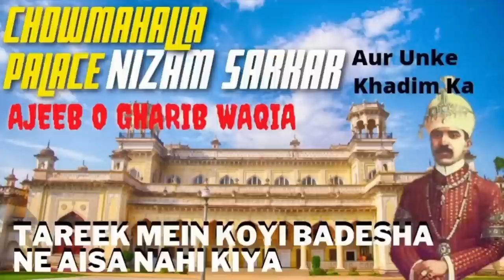Chowmahalla palace Ka Ajeeb O Gharib WAQIA Aur Hamare Nizam Sarkar || Hyderabad Adventure History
Hyderabad ka ye Ek Aisa Tariqi Waqia Hai Jo History Mein Kisi Badesha Ne Nahi Kiya Hoga  kafi log is waqia Ko Nahi Jante.
kia Apne Is Waqia Ko Kabhi Kisi Se Suna Hai
Hyderabad Charminar chowmahalla Ka Ajeeb O Gharib WAQIA Aur Hamare Nizam Sarkar | Kia Apne Suna ? Once open a time the strange incident happened in Hyderabad Charminar chowmahalla
Aaj ki video
most popular story telling
Nizam had build gold grill at Gulzar House near charminar.
Nizam Sarkar Ne Gulzar House per sone ki jali banwane Lagai
The Eighth Nizam of Hyderabad passed away peacefully in Istanbul, Turkey
8th Nizam of Hyderabad passed away peacefully in Istanbul, Turkey
The 8th Nizam of Hyderabad passed away peacefully in Istanbul, Turkey
Nizam Mir Osman Ali khan Latest Uodate
lad bazaar
Begum bazaar
lakdi ka pull
shali banda
madina market
miralam mandi
gulzar house
chowmahalla palace
empire of hyderabad nizam
mir osman ali khan
nizam of hyderabad net worth
nizam of hyderabad in 1947
nizam of hyderabad flag
nizam family today
hyderabad nizam car
mir osman ali khan rolls royce story
nizam of hyderabad
the great nizam
Hyderabad History

mir osman Ali Nizam of hyderabad
build big gold grill on charminar gulzar house
Chowmahalla palace || Nizam Sarkar Aur Unke Khadim Ka Ajeeb O Gharib WAQIA || Hyderabad History